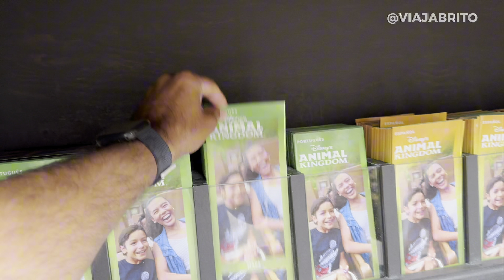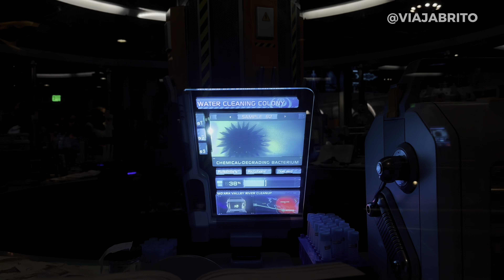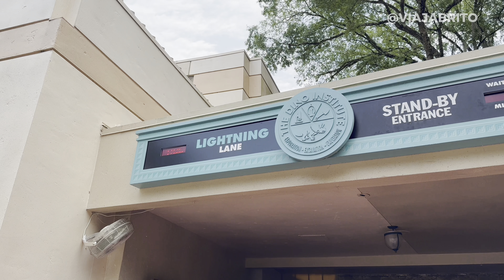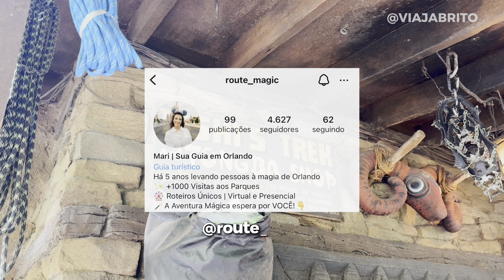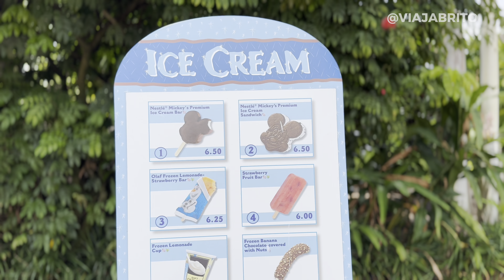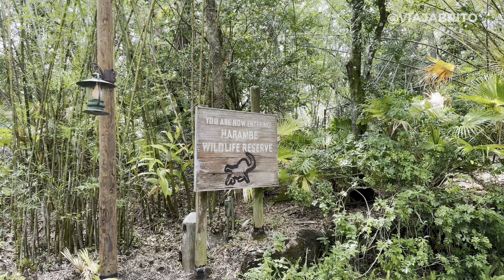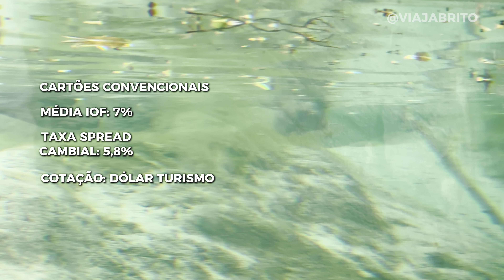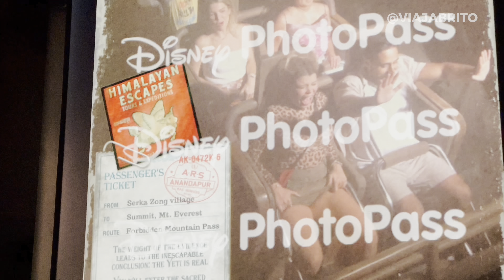Animal Kingdom Disney - MELHORES ATRAÇÕES e ROTEIRO COMPLETO com todas as dicas!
🌍 Planejando sua visita ao Animal Kingdom na Disney em Orlando? Este vídeo é o guia definitivo para aproveitar ao máximo esse parque incrível! Descubra as melhores dicas e roteiros para explorar todas as atrações, desde as montanhas-russas emocionantes até as áreas temáticas e experiências imperdíveis.

Atrações e transfers para fazer em Orlando pagando parcelado, em real e sem cobrar a mais do que a atração local (só benefícios):

🎢 Atrações principais: Saiba quais são as atrações que você não pode perder e como evitar filas. 🍴 Onde comer: Dicas dos melhores restaurantes e snacks no Animal Kingdom. 🗺️ Roteiro completo: Itinerário detalhado para aproveitar cada minuto no parque. 🦁 Experiências únicas: Encontros com animais, shows e muito mais.

Se você quer transformar sua visita ao Animal Kingdom em uma aventura inesquecível, não perca essas dicas essenciais!

Site do Tio Orlando para compra de ingresso
Cupom: VIAJABRITO

Seguro viagem é com a Real Seguros de Viagem, o melhor comparador de seguros viagem do Brasil! Seguros com preços impressionantes, cotei a menos de R$100!

Chip de telefonia: Omeuchip! Tem desconto de 15% com o meu cupom VIAJABRITO Acesse através do

Matérias no BLOG!